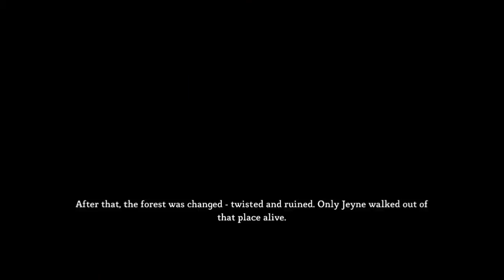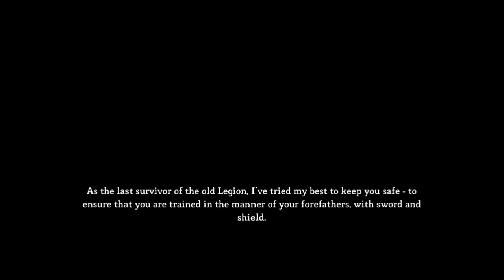LEAVING XM6!!!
None of this is true I'm still in xm6 and will continue have a great night guys peace